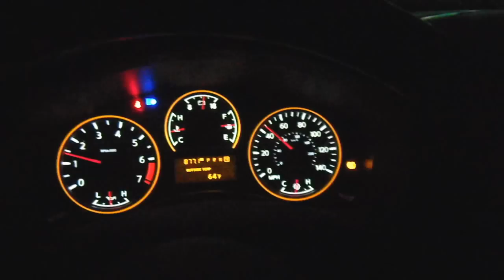2008 Nissan Titan 0-60 Cipher Datalog Experiment vid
2008 Nissan Titan Cipher Datalog 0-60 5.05 sec Information purposes only.